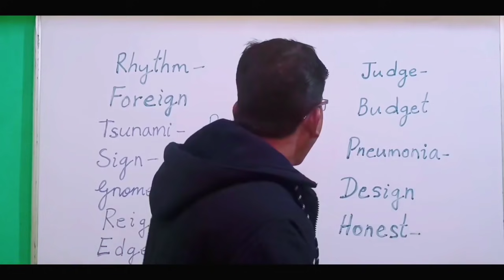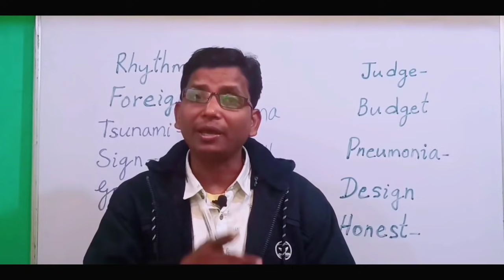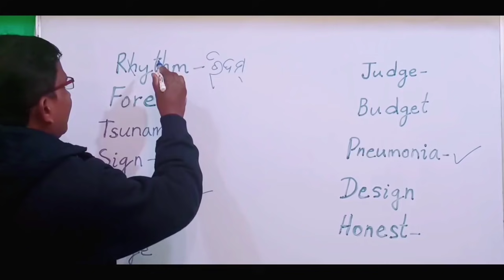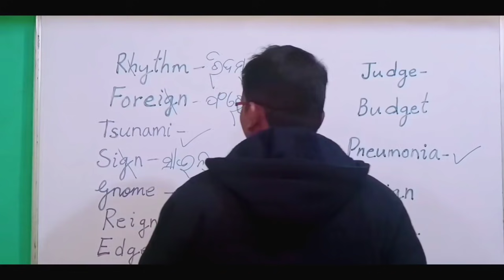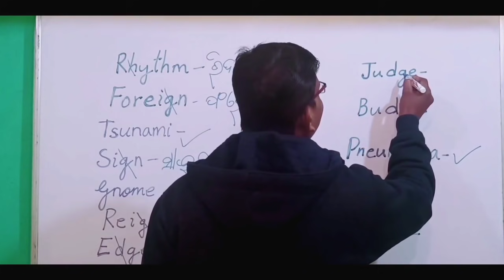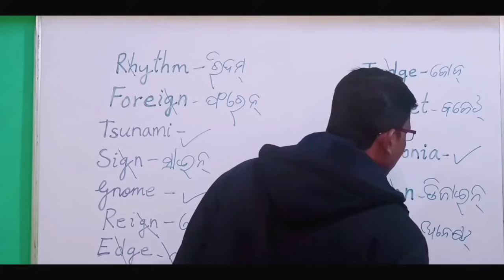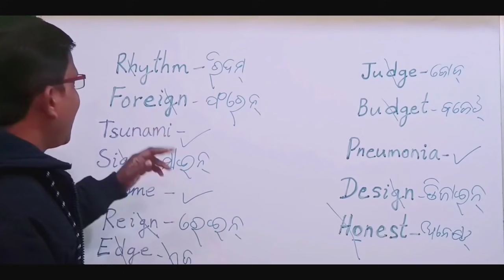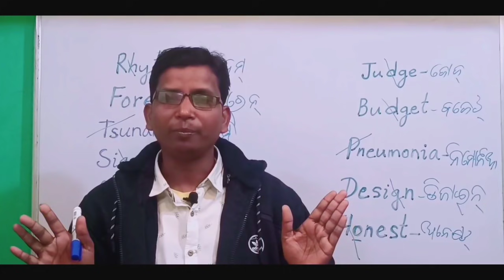Part 44 👌ସ୍ପେଲିଂ ଭୁଲ୍ ଆଉ ହେବନି // Spelling mistake solve, ଇଂଲିଶ୍ ପଢିବା,ଲେଖିବା ପାଇଁ ସୁପର୍ ଆଇଡିଆ ।//